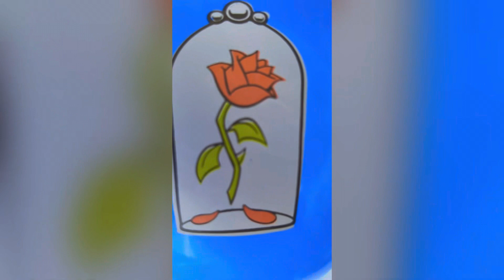Beauty and the beast birthday party disney beautyandthebeast birthdayparty 🧐 birthdaygirl 🥳👏